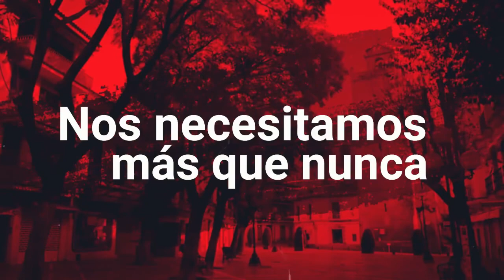Entrevista a Raúl Ruiz-Berdejo en 'El Patio' de lavozdelsur.es